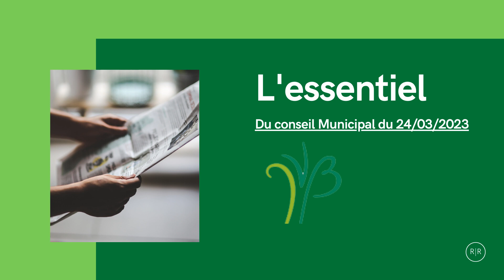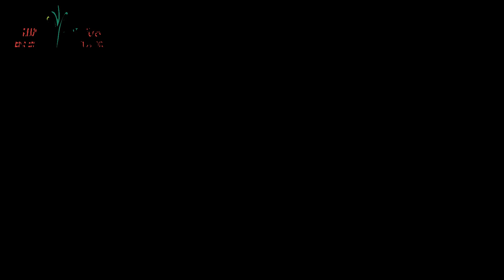CM en Bref 23 04 2023